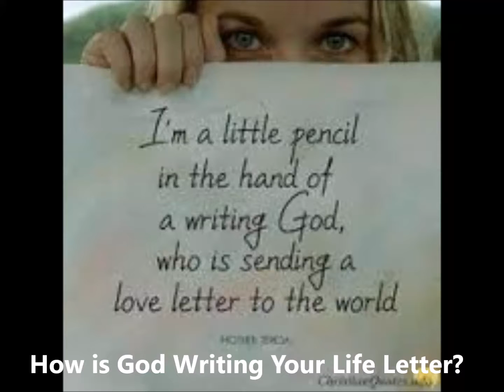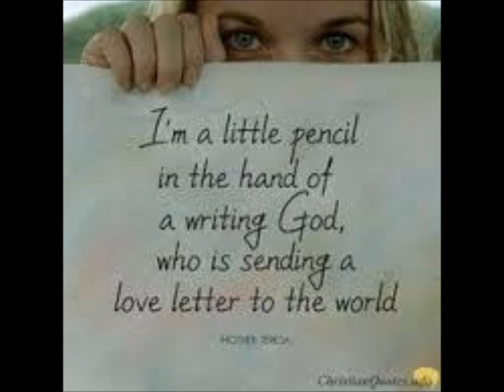Your Life Letter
Does your life letter have HOPE in it?